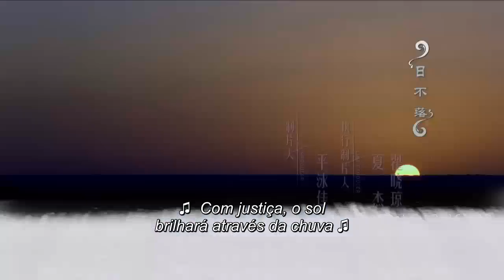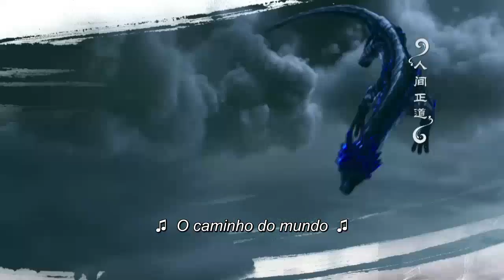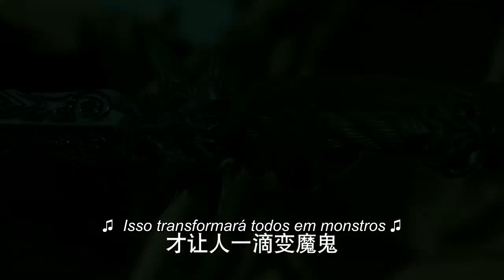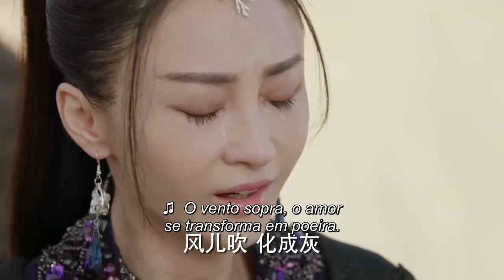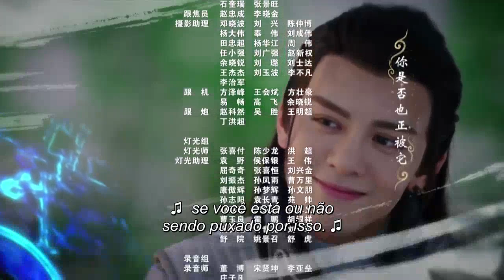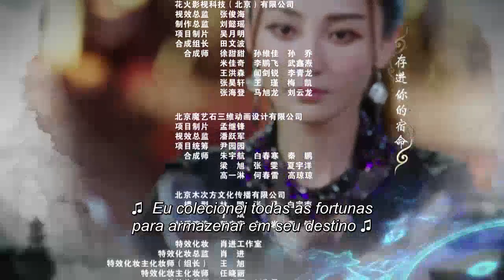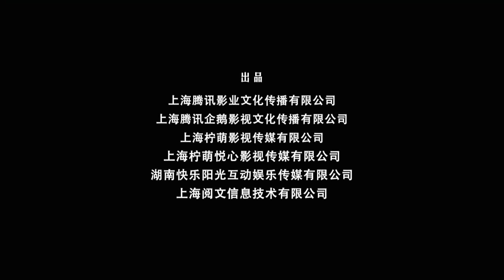【Legendado PT】Guerreiro do Destino 45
OBRIGADO!!